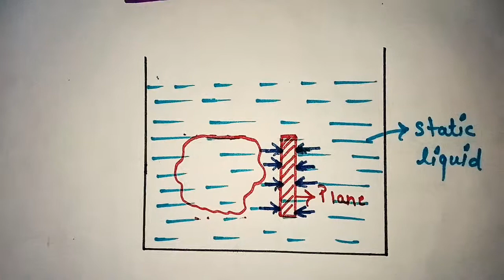TOTAL PRESSURE AND HYDROSTATIC PRINCIPAL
Hello friends

Friends ISS video mai apko TOTAL PRESSURE AND HYDROSTATIC PRINCIPAL  smjhye gye h

Friends TOTAL PRESSURE AND HYDROSTATIC PRINCIPAL   apko bhut hi simple or easy language mai smjhya gya h with examples

I Hope apko ache se smjh aajyega